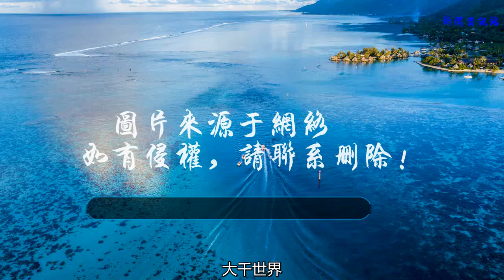外國專家監聽我軍卻發現一個字都不懂，竟表示中國人會外星語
谢谢！
    歷來戰爭都是每個國家之間的較量，每個國家的人都會為了自己的國家奮力一戰，而在這之中擔任重要角色的情報人員自然是少不了的。就算是在和平年代每個國家也會有自己的特殊情報人員，通過截取和破解對方的暗語來了解對方的實力，而最近澳大利亞媒體就報道了一個隱藏已久關于情報的秘密。
    在上世紀80年代，美軍一直在頻繁的監視我國的各種軍事活動，除了他們派出的大量的無人機到中國窺探之外，美國也在海上密切的關注中國的海上力量。由于當時美軍的核潛艇不適合執行這種前沿的偵察任務，他們就把這個任務交給了澳大利亞海軍。對于美國盟友交給的任務，澳大利亞軍方非常的重視。特意挑選了一大批善于情報工作的人員，到專業的學校里學習了漢語。這批情報人員的漢語水平可以直接秒殺漢語專業的澳大利亞 大學生，其漢語聽力水平已經達到專家級水平。
    其實在二戰時期，日本也對我國進行了廣泛的監聽來獲取他們想要的情報，當時我軍的應對方法是，所有機密通信人員都不能說普通話，而是用一種流傳區域很小而且本身非常艱澀難懂的方言江山話。江山話詞匯豐富，表現力極強，有一套屬于自己的與其他方言不同的語系，再經過改編，只使用暗語，到最后就算熟悉江山話的本地人也很難搞懂了。作為只能聽懂普通話的日本情報人員更是猶如外星語了。
    而到了現代各種通訊設備發達，為了不泄露機密，我軍的軍事通訊員就更加厲害了。比如過去二炮的女兵通信連，所有女兵都可以熟練的掌握30多種方言，在通訊過程中都是各種方言隨意切換，形成獨特的外人無法破解的語言密碼。
    澳大利亞這批經過特訓的情報人員在監聽了中國大半個月后，發現根本一句話都聽不懂，報告上級稱，中國軍方使用的根本不是中國語，可能是某種未知的外星語，無論是從語調，詞匯，他們都沒聽過。
    其實中國的語言博大精深，每個地區都有各自的方言，就算是本土的中國人也不能把所有地區的方言都聽懂，更何況只學了普通話的外國人呢。中國語是世界公認最難學的語言之一，外國人能學會最基本的漢語就很不錯了，要想熟悉中國各地的方言簡直就是難于登天了，怪不得他們認為是外星語了。